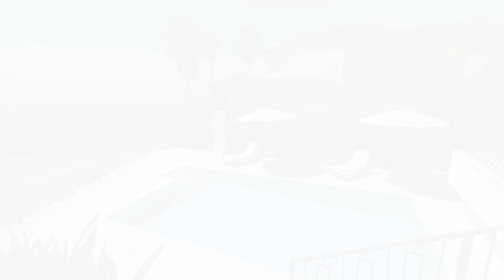Villa Monte Halcones, Benahavis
Contemporary style, luxury five bedroom villa located in Monte Halcones, Benahavis. This property is built over three levels, in a modern open plan style, featuring five bedrooms with en suite bathrooms; a central atrium "Andaluz Patio" with a remote controlled glass retractable roof; living area; a dining room; high quality kitchen; office; and also a ground floor gymnasium. Additionally, there is underfloor heating systems in all bathrooms. Villa Zibá has two impressive entrance gateways which access an internal parking area for several cars, a landscaped courtyard with beautiful fountain feature and also a large underground garage and storage area. On the ground floor, there is a grand entrance hall boasting stunning sea views, infinity garden and heated pool. With its excellent location and luxury finishes, this villa is a beautiful family home ideal for all year round living as well as being an excellent investment opportunity. Sitting within its own secure walls the property is protected by an alarm, camera and intercom system with 24H surveillance. The villa has been finished to a high standard and is fully furnished.